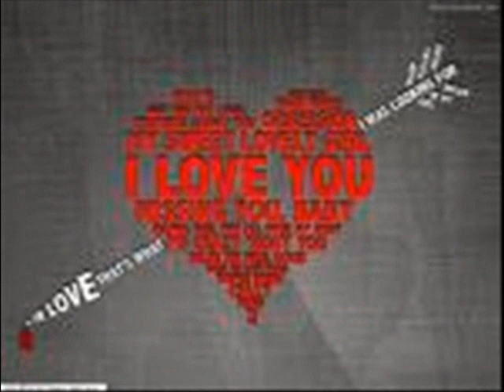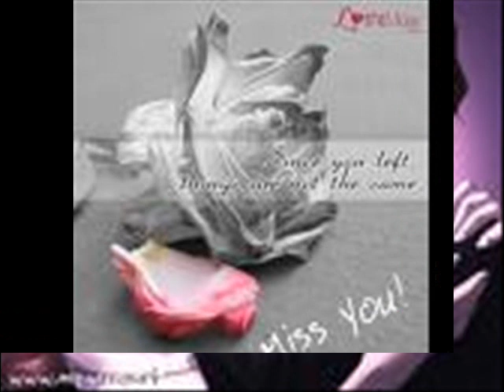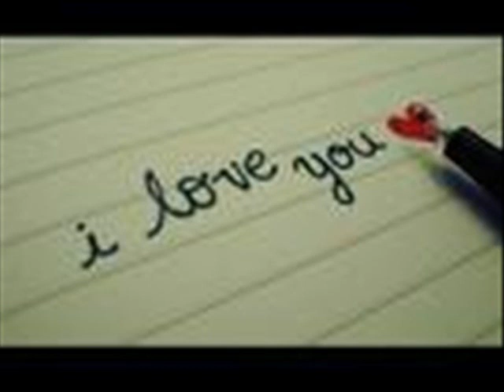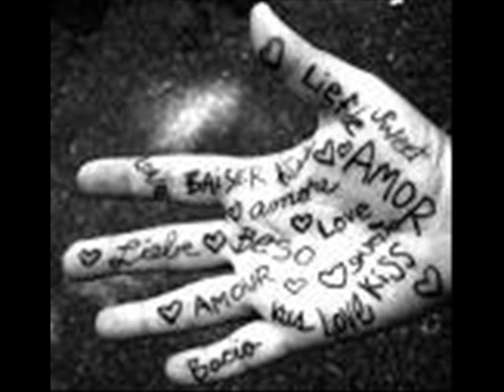to my sweet love radwa